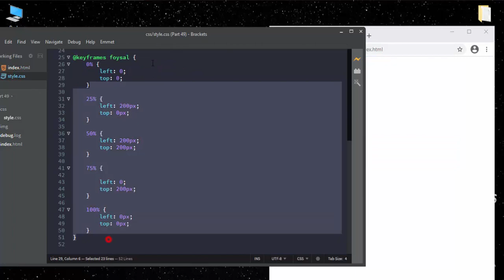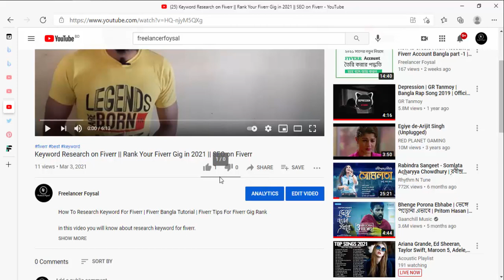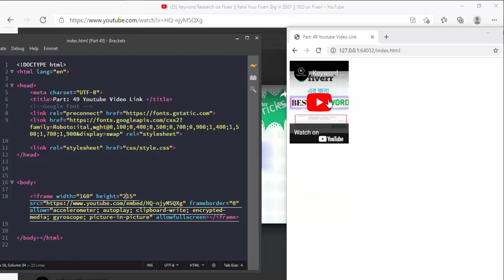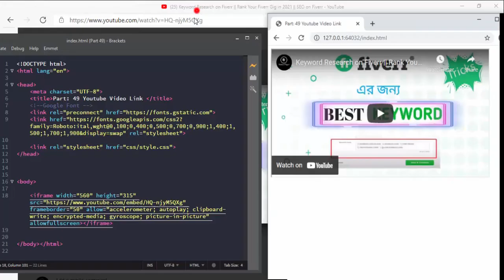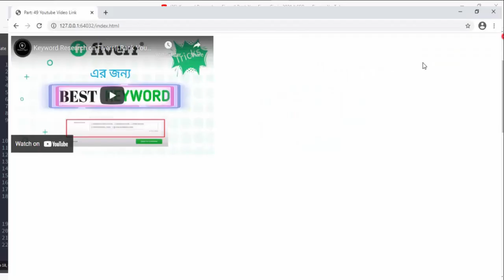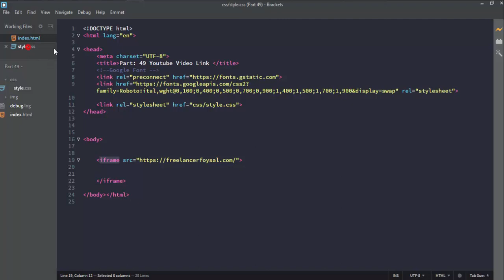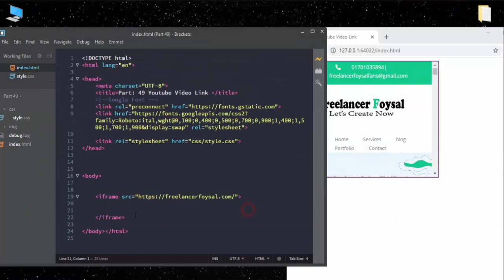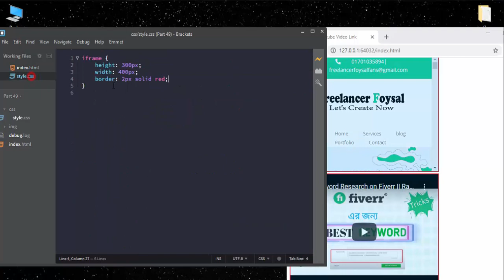CSS Bangla Tutorial iframe part: 49| Web Design Basic Course 2021 Freelancer foysal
Today I'm going to show how to add YouTube Video on website . Stay with my channel playlist web design full course in Bangla 2021

আপনি যদি ওয়েব Design শিখতে চান তাহলে এই ভিডিও সিরিজটি আপনার জন্য।  এই ভিডিওগুলো থেকে যে জিনিসগুলো আপনার শিখতে পারবেন একটি পূর্ণাঙ্গ ওয়েবসাইট কিভাবে design করতে হয়